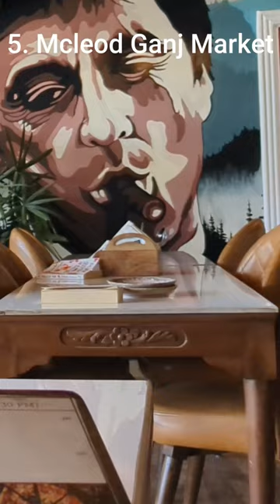Top 7 places to visit in dharamshala